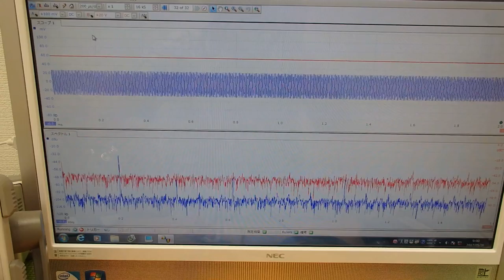オリジナル超音波実験 （超音波システム研究所 ultrasonic-labo）